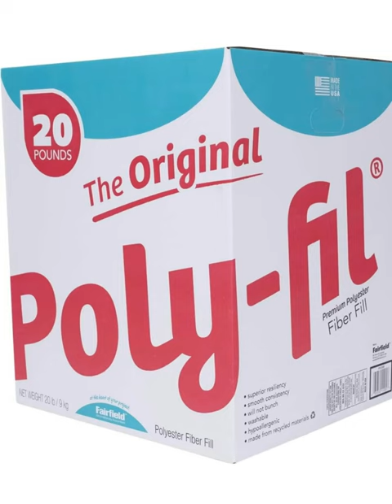Build a Jiu Jitsu sparring dummy with products from Amazon / karate judo kickboxing workout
Grappling Dummy, Heel Hooks, Wrist Locks Poly-fil, 20lbs box, white

Audible- listen to audiobooks, podcasts and originals including my favorite sleep programs (you have got to try these).